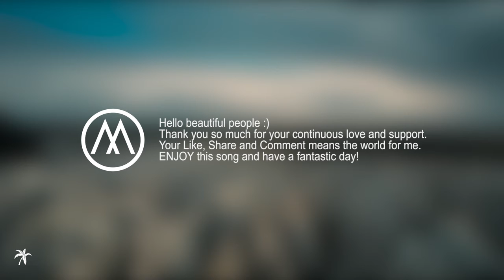Wonderful Life - Max Oazo ft Camishe (The Distance & Igi Remix) HD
This chennel is created to promote magnificent songs as well as producers.
Please let us know so we can remove it from our feed immediately.We will reply within 48 hours.

∆ Chat Rules:-
• No hate
• No Spam
• No promotion
• No abusive words
• No Harassment
• Chat main Language- English

∆ NCS SONG-MASHUP COMMANDS:-
No command available yet